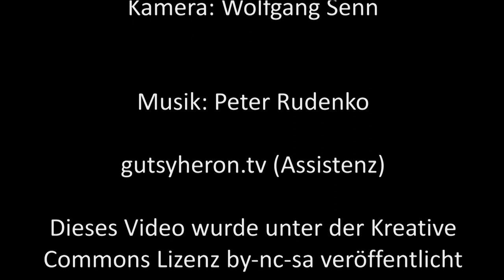Der Naz von Telfs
Der Naz von Telfs, gibt den Startschuss für die großer Fasnachts-feiern bei uns in Telfs. Der Naz gibt mir zu denken. Audio, Text